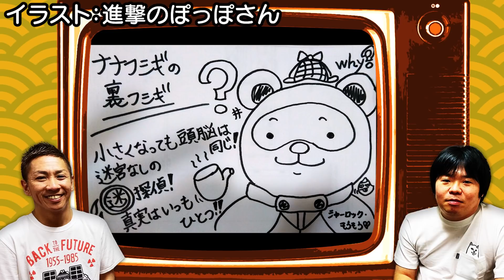【神回】相方が休んでるので、一人で相方との思い出を振り返ってみた【ナナフシギ】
【サブは火・木・日！メインは月・水・金・土の20時に更新！】
ナナフシギ吉田猛々のもうもうGames→火・土21時ミルダムにて配信！

ナナ裏では皆様からのナナフシギにまつわるイラストを募集中！
テーマはナナフシギの似顔絵だったり、UMAだったり、猫だったり...
皆様に自由にどうぞ！

投稿怪談は大赤見ノヴ、吉田猛々Twitterまでどうぞ！

▼帰ってきた！
「ナナフシギのフレッシュなラジオ」は毎週月曜21時から！
来週はまたナナフシギのフレッシュなラジオをお届けします！

【Amebaブログ】

まめた本舗

# 109 【閲覧注意】自分の先祖にまつわる昔の記憶が怖すぎる【ナナフシギ 大赤見展彦コラボ】【島田秀平のお怪談巡り】

# 110 【鳥肌注意】「しんで」と懇願する謎の老婆と調べてはいけない苗字の正体がヤバすぎた…【ナナフシギ 大赤見展彦コラボ】【島田秀平のお怪談巡り】

# 112 呪いを引き受ける人柱の役目を果たさなかった人間の末路【島田秀平のお怪談巡り】

# 20 【鳥肌注意】葬式中の怪現象、不敵な笑みを浮かべる謎の人物...その正体がヤバすぎた【ナナフシギコラボ】【BBゴローチャンネル】

# 21【実話怪談】奇妙な館で少女の霊と交わした約束とは...？【ナナフシギコラボ】【BBゴロー】